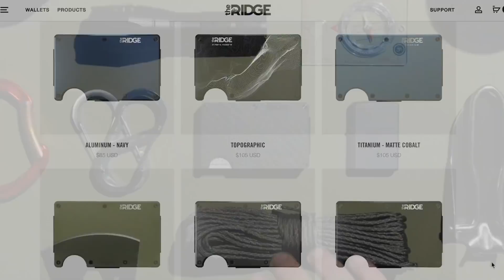Make CURSED AVATARS!!! - Build a Boat For Treasure ROBLOX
Thank you SO MUCH to mwc94087 for showing me the original glitch and to Jacob2010 and pooper9557 for showing me the cursed avatars they made using the glitch!! :D

Send me your video ideas on Discord! Liege North# 4652

I spend a LOT of time and effort on each of my videos, so donating below would really help me out!! :)
Donate ROBUX or check out my Roblox Merch on my group store here!

About My Channel:
Hey there, I'm Liege North! I post really AWESOME unique and helpful Build a Boat For Treasure ROBLOX tutorials, ranging from mechanics, glitches, build tricks and more! I upload every 5-7 days, and spend hours upon hours on each of my videos, so I would really appreciate it if you subscribe with notifications on so you won't miss the next EPIC video!! 😄